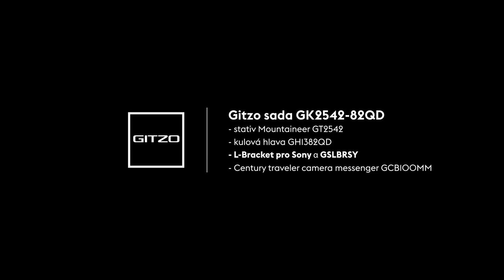GITZO - Boris Stojanov 2021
Gitzo inspiruje

Inspirujte se příběhy a prací profesionálních i nadšených hobby fotografů, kteří při své práci používají vybavení Gitzo. Tvorbou těch, pro které je fotografování vášní, zábavou a radostí. Vášní takovou, že dokážou sáhnout po zcela jedinečných výrobcích Gitzo.